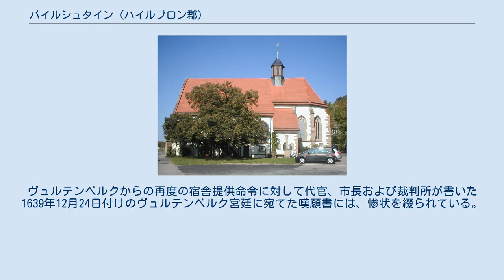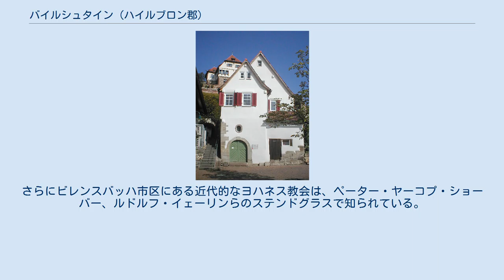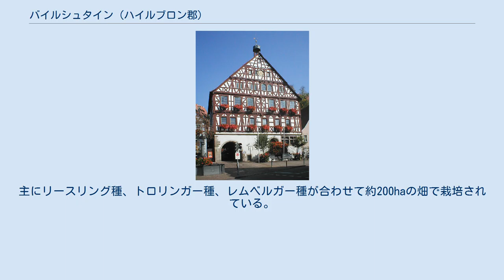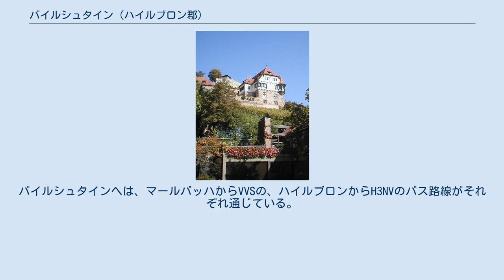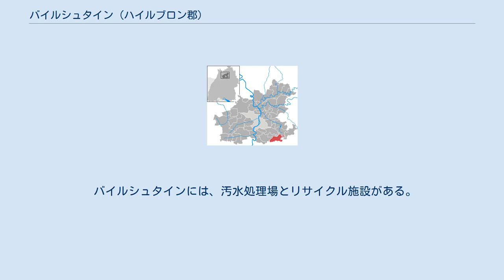バイルシュタイン (ハイルブロン郡)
バイルシュタイン (ドイツ語: Beilstein, ドイツ語発音: [ˈba‿ilʃta‿in]) は、ドイツ連邦共和国バーデン＝ヴュルテンベルク州ハイルブロン郡に属す小都市。
レーヴェンシュタイン山地の麓に位置する。
 バイルシュタインはハイルブロン郡の南部、ネッカー盆地の周縁部に位置する。
ボットバール川の支流であるゼールバッハ川が町の中を流れている。
バイルシュタインはボットヴァール川に面しているわけではなく、川が町域の端を流れているだけなのだが、バイルシュタインの大部分がボットヴァール渓谷に分類される。
町境の主要部分はレーヴェンシュタイン山地が担っている。
東側はラウター川が流れる。
 バイルシュタインに隣接する市町村は、南から時計回りに、オーバーシュテンフェルト、グロースボットヴァール（ともにルートヴィヒスブルク郡）、イルスフェルト、アプシュタット、ラウフェン・アム・ネッカー（飛び地 シュタットヴァルト・エッツレンスヴェンデン）、レーヴェンシュタイン（ここまでハイルブロン郡）、シュピーゲルベルク（レムス＝ムル郡）である。
飛び地のファルナースベルク地区は、北をウンターグルッペンバッハ、南をラウフェンの飛び地シュタットヴァルト・エッツレンスヴェンデンにはさまれている。
バイルシュタインはアプシュタット、イルスフェルト、ウンターグルッペンバッハとともに、イルスフェルトに本部を置く自治体行政連合「ショツァハ＝ボットヴァールタール」を形成する。
 バイルシュタインは、バイルシュタイン地区の他11市区、ビレンスバッハ、エッツレンスヴェンデン、ファルナースベルク、ガーゲルンベルク、イェッテンベルク、カイザースバッハ、クリンゲン、マート、シュミットハウゼン、ゼールバッハ、シュトックスベルクからなる。
この他、居住地ノイミューレ、オベーレ、ウンテーレ・エールミューレがある。
 エッツレンスヴェンデン、ファルナースベルクおよびシュトックスベルクは、歴史的にバイルシュタインに属す集落で、1931年に分離解散するまでは同じ町の一部であった。
シュトックベルカー狩猟小屋がある標高538.9mのシュトックベルク山の山頂およびこの山の北斜面から東斜面にある同名の集落は、元々バイルシュタインには属していなかった。
シュミットハウゼンは旧来は独立した町であったが、1971年1月15日から1971年7月1日までの市町村再編の取り決めに基づき合併した。
旧自治体としてのシュミットハウゼンには、ビレンスバッハ、ガーゲルンベルク、イェッテンバッハ、カイザースバッハ、クリンゲン、マートの集落が含まれていた。
 ホーエンバイルシュタイン城とバイルシュタインの町並み 現存する史料から、バイルシュタイン市は、中世盛期にホーエンバイルシュタイン城の麓に発展した。
この城は1070年から1080年頃に建設され、1200年頃に主塔と円形防壁が築かれた。
1150年頃、ディーテリヒ・フォン・ビルシュタインという名が記録されている。
この城主は、おそらくヴァイヒンゲン伯やレーヴェンシュタイン伯と血縁関係にあると推測される。
この家が断絶した後、その所領はバーデン辺境伯領となった。
バイルシュタインの村は、1245年の文書で初めて言及され、おそらく1250年から1288年のバーデン辺境伯ルドルフ1世の時代に市に昇格した。
1304年に、初めて「Stadt（市）」として記録され、ヴュルテンベルク伯エーバーハルト1世の所領となった。
その後ヴュルテンベルク伯からアシュペルク伯に移譲されたが、1340年にヴュルテンベルク領に戻っている。
ヴュルテンベルク伯ウルリヒ4世およびエーバーハルト2世（2人は兄弟で共同統治を行った）は、1361年にこの市を皇帝カール4世に献上し、ボヘミア王からのレーエンとして改めて授与された。
この後18世紀末まで、このレーエンは、皇帝が替わったり、ヴュルテンベルク伯（あるいは公）が代替わりする度毎に新たに授与されることが繰り返された。
また、15世紀後半まで、たびたび担保にされたりもしている。
 市壁は、13世紀の終わりか、14世紀の初めに建設された。
15世紀後半にヴュルテンベルクの国境防衛施設として Württembergische Landgraben（ヴュルテンベルクの堀）が建設された。
この施設は、バイルシュタインから北西に約31kmのグロースガルタハ（現在はラインガルテン内の地区）近くにまで延びてい...